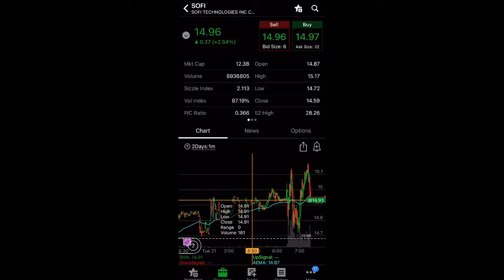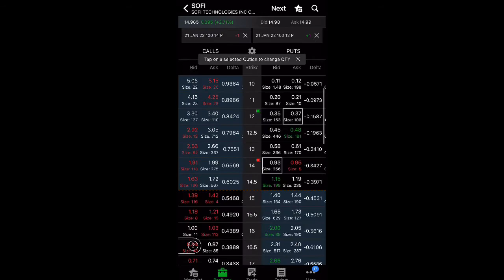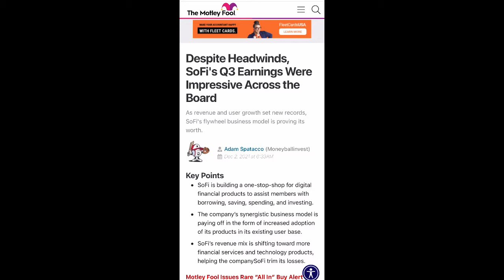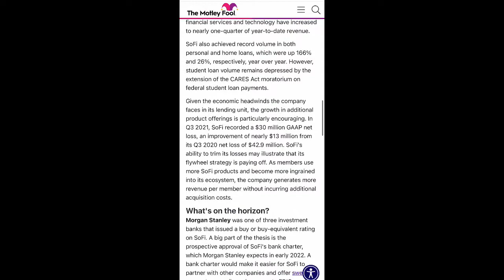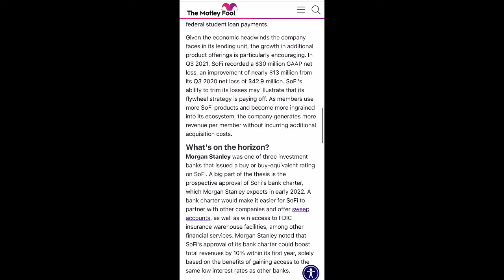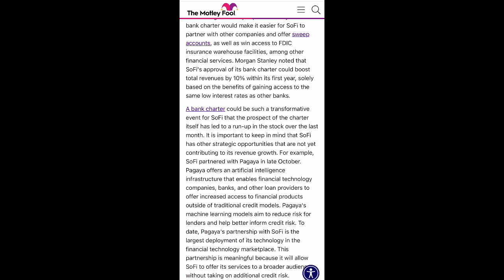HUGE SOFI Stock News & Analysis - Price Target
Stocks mentioned in this video: SOFI Stock

penny stocks,
zomedica stock,
zom stock forecast,
stock market,
buy zom,
robinhood stocks,
bngo stock,
zomedica pharmaceuticals,
Baba stock,
Buy baba stock now,